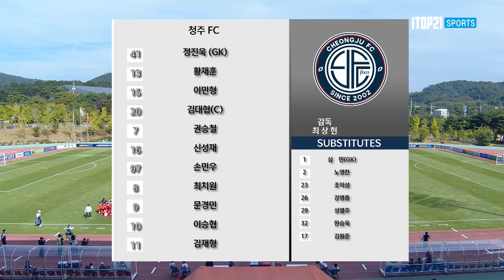더 올라 가야 하는 화성 & 화성을 끌어 내리 고픈 청주 ㅣ[K3 League] 화성 FC vs 청주 FC - 27R - highlight - 2022.09.25